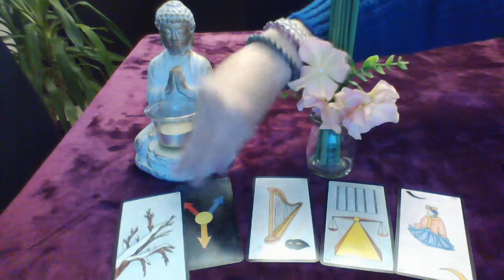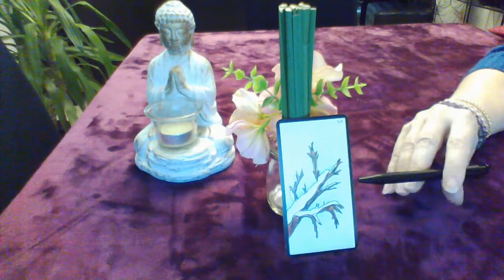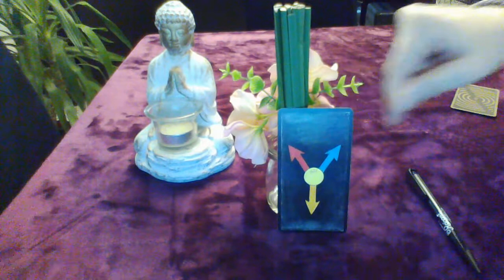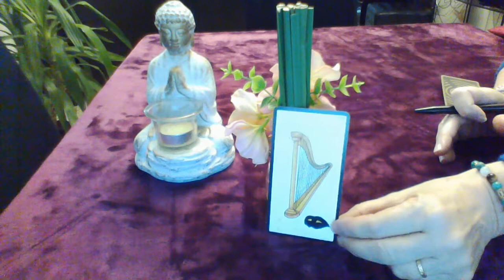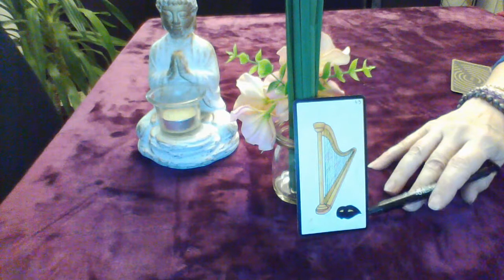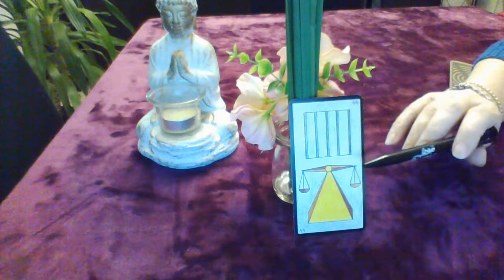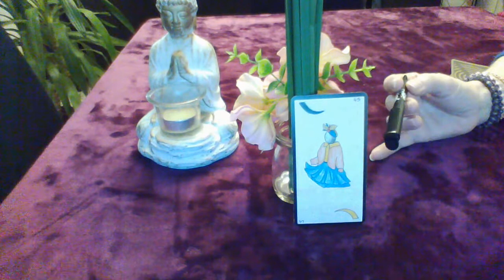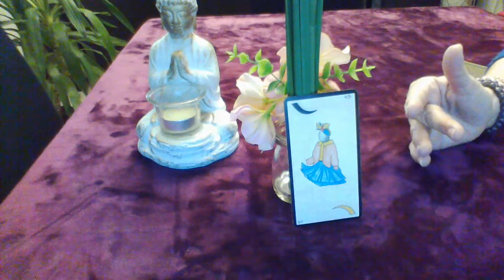la guidance de Françoise, signification de l'oracle G partie 10